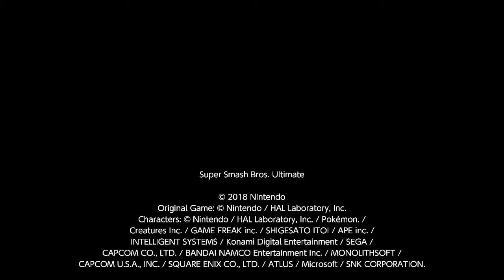"Turnabout Smash" A Mii Brawler Montage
Sup homies, just a montage I decided to slap together from my replay gallery. Hope y'all enjoy it! This one is based on ace attorney since I had a lot of clips from my new Manfred Von Karma Mii I've been trying out.